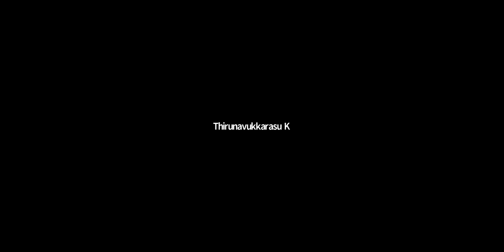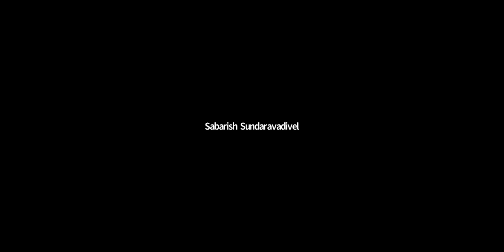து. பேரா. கீதா அவர்கள். ஐந்தொழுக்கப்பண்பாடு.